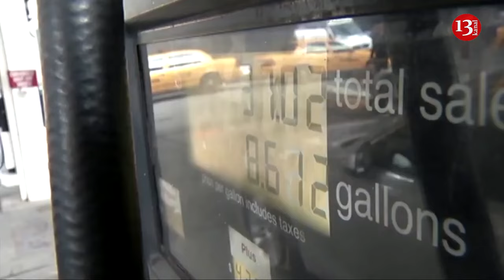Biden will not touch Iranian oil after strike on Israel, the US considers China's request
Iran's unprecedented strike on Israel is unlikely to prompt sharp sanctions on Iranian oil exports from the Biden administration due to concerns about rising oil prices and discontent among its largest buyer, China, Reuters said, citing analysts.
Shortly after Tehran launched an attack on Israel in retaliation for an Israeli strike on the Iranian consulate in Damascus, House Republican leaders accused President Joe Biden of weakness and said they would consider a series of bills this week to tighten sanctions on Iran.
Appearing on Fox News, House Republican Whip Steve Scalise said the Biden administration has made it easier for Iran to sell its oil, which it uses for military purposes.
According to Reuters, political pressure to punish Iran poses a difficult challenge for the US presidential administration: how to deter similar attacks in the future without escalating regional tensions, raising oil prices or confronting China, the largest buyer of Iranian oil.
According to former CIA official Scott Modell, even if Congress passes bills against Iran, it is difficult to imagine the Biden administration moving forward with new sanctions, for example, to try to reduce or limit Iranian oil exports in any meaningful way.
It is obvious that in the current geopolitical conditions and against the background of internal problems in the United States, the White House does not want to seriously expose itself to satisfy the whims of Tel Aviv.
According to ABC News, the US will not help Israel retaliate by launching offensive military operations in the wake of Iran’s missile and drone attack, Biden administration officials have privately warned.
Israel has promised a “response” following the massive Iranian attack on the country. According to a US official cited by ABC, this message was also delivered directly to Israel’s top brass in a private phone call on Sunday between Defense Secretary Lloyd Austin and Israeli Defense Minister Yoav Gallant.